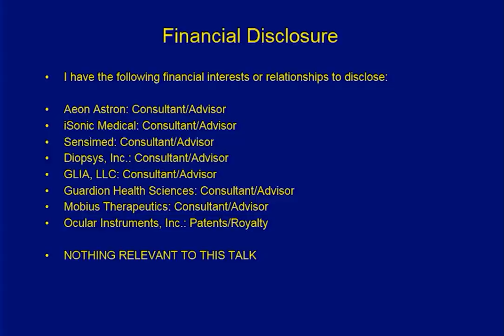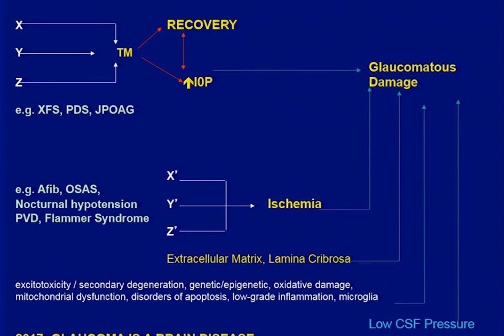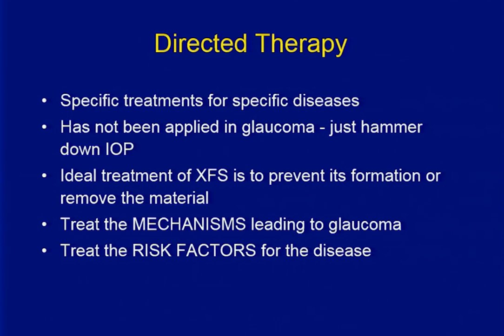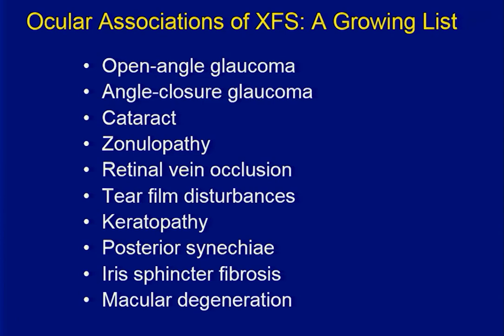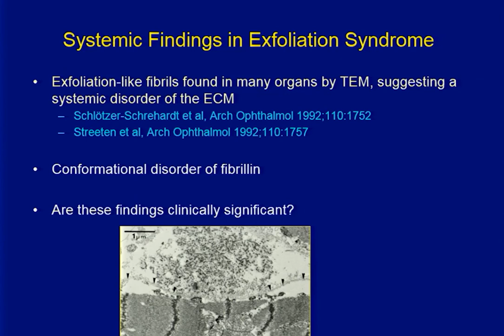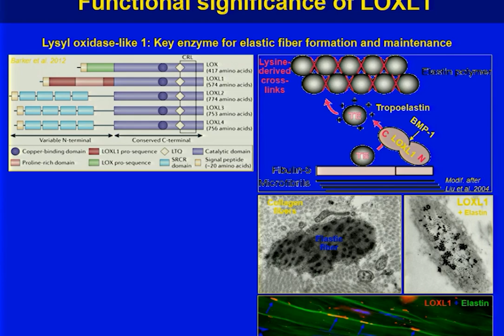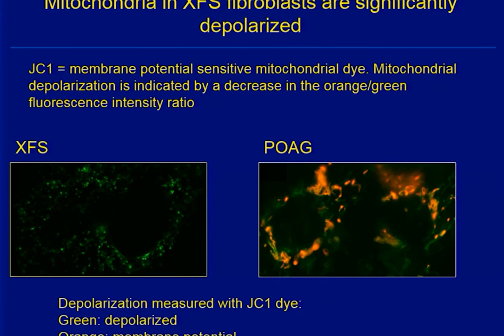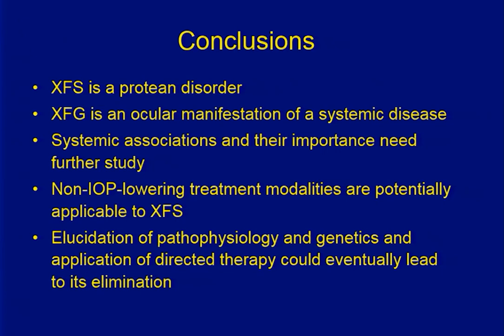Dr. Ritch R., USA, EXFOLIATION SYNDROME: A NEW FRONTIER CONTROVERSIES IN GLAUCOMA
The lecture covers the history of pseudoexfoliation (PES) discovery, its epidemiology and
clinical appearance. The main attention is focused on the pathogenesis including genetics,
autophagy, lysosomes, mitochondrial and microtubules dysfunction. The author
emphasizes how the recent discoveries in the pathogenesis of PES may change its
treatment in the nearest future. Underlying the common features with other disorders,
professor Ritch names PES as their ocular manifestation. Thereby in his lecture he
discusses the non-IOP- lowering treatment.